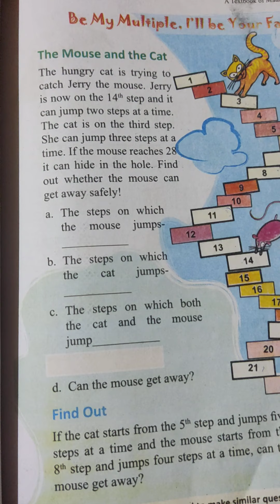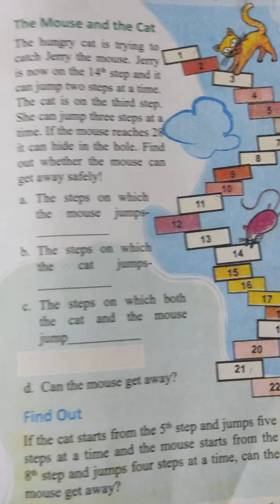Class 5th,be my multiple I'll be your factor